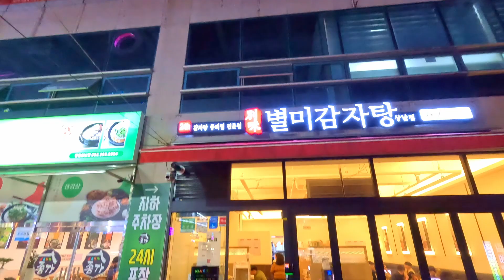🇰🇷창원 진해 군항제로 벚꽃 축제에 여자 셋이 떠나요~🌞에어쇼는 우천 취소 무주 맛집이나 뿌시자!👊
📍화질은 1080p로 설정하면 선명하게 시청하실 수 있어요
여자 셋이 꽃 구경하러 부산 갔다가 집에 안 가고
창원 진해 군항제로~!!🌻
벚꽃 축제 갔다 가보자궁!!

🎬타임라인
00:00 인트로
01:00 창원 진해 군항제
03:38 타코
05:34 경화역 폐역
06:56 [속천]카페 불꽃놀이
09:27 창원숙소
10:30 별미 감자탕
11:18 무주농원